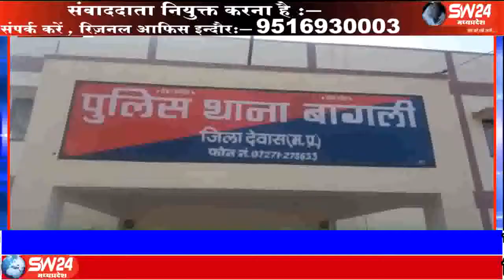sw24news bagli, 29.05.2019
देवास जिले के ग्राम भीलआमला मे पति ने शराब के नशे में पत्नी की हत्या कर फरार हो गया। मृतक महिला के पुत्र करण 15 वर्ष ने कमलापुर चैकी पर रिपोर्ट दर्ज कराई